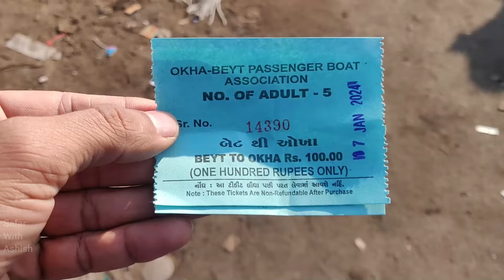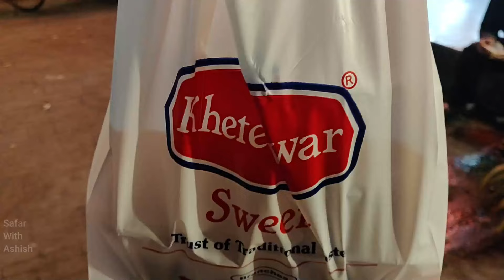Dwarka Dham Vlog 2024